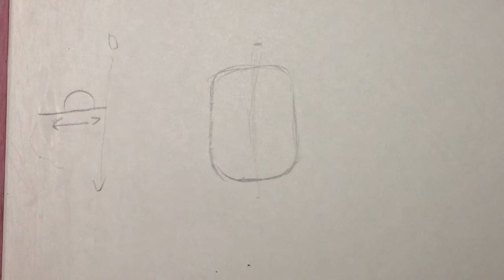🎨Dessin🎨 cours 💁sur les expressions du visage partie1👍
Biz' désolé pour le petit. Bug a la fin ! On voit pas la fin de la vidéo ou je dessine un personnage !😕